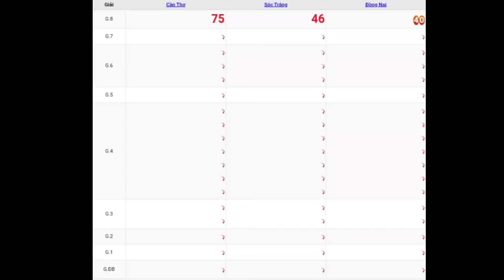XSMN • Quay Thử Kết Quả Xổ Số Miền Nam P11 Hôm Nay Thứ 4 Ngày 26-04-2023